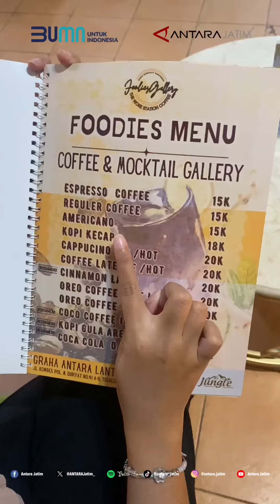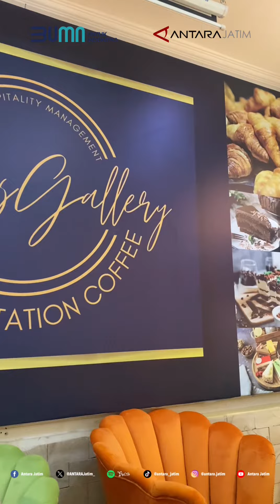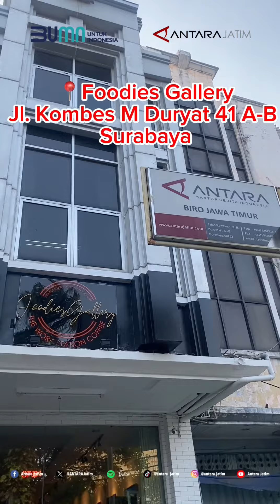Cobain Kopi Kecap?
hai sobat antara!!
ada kopi unik loh di cafe foodies gallery Surabaya🤩
Kepo gak sama kopinya?
Simak video di atas ya!😍

video by :
- vialentina
- shinta
- fitri